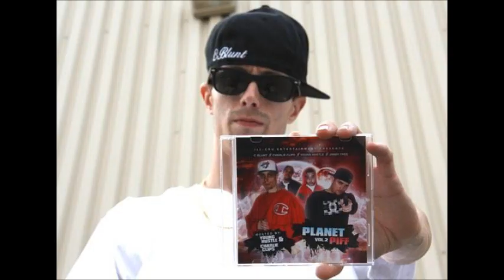Mr.G - The C Word (C-Blunt Diss)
dissing C-Blunt for being the whackest rapper alive (the canadian C-Blunt not the latino smooth bastard C-blunt)

if you search C-Blunt Goosebumps you'll find this idiots music and as much as i hate getting him views its funny to laugh at him! if you too are offended by his appauling rhymes please join me in posting this video on his page and elsewhere!!!